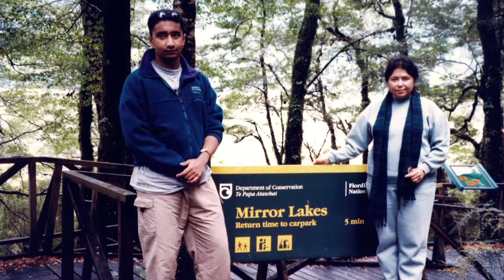Alumni Voices: Senthil Balan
Senior Air Asia Executive, Senthil Balan, says the experience of studying in New Zealand completely changed his life. Listen to his story here.

The budget airline Air Asia flies thousands of passengers in and out of Kuala Lumpur’s International Airport every day. Senior Air Asia Executive, Senthil Balan, is responsible for choosing the routes the planes fly, their destinations and negotiating all the rights with the relevant governments. For the last two years of his schooling, Senthil was educated in New Zealand and then he went on to study at the University of Auckland.